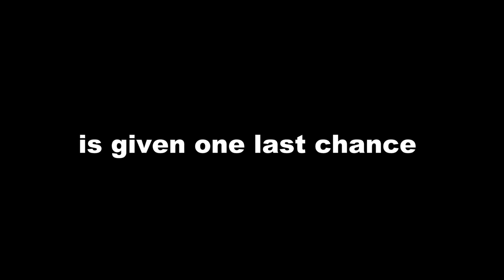1-800-CATALOG (Trailer) - A 48 hour film project by Baseball Team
Trailer for Baseball Team's submission to the 48 Hour Film Project 2013. Screening at the Fleur Cinema in Des Moines on August 1, 2013 at 7:00 and 9:45.